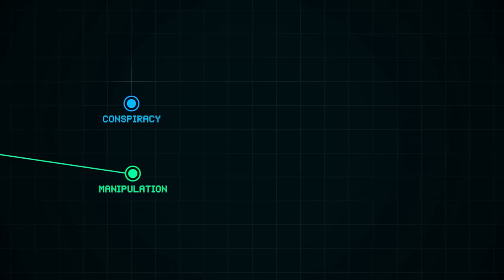Top 10 New PC Games For April 2021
Contrary to popular belief, there are new video games coming out in April. Big AAA releases? Maybe not, but there are 10 new PC games out this month that are worth taking a look at. So, what are the best PC games coming out in April 2021? Well, while the Steam demo failed to inspire, Outriders could be the comfort food shooter we all need right now. Also – a game I know I'm looking forward to playing – Oddworld: Soulstorm is more than just an Abe's Exodus remake, as new additions make it sound like a completely fresh game in that universe. Look, let’s just dive in, shall we? Here are our top 10 new PC games for April 2021. What are you looking forward to playing?

📺: Want to hear what we thought of Outriders after the first 6 hours?

So what new games are coming out in April? As already mentioned, People Can Fly's Outriders might be worth a look; the third-person shooter with superhero powers could be a decent game to co-op with friends. Total War: Rome Remastered is a shinier version of the game you dumped hundreds of hours in over the last 15 years. And, speaking of new old games, Nier Replicant ver.1.22474487139... is a remake of the original Nier, which is sure to excite fans who jumped on the series with the great Nier Automata.

As well as all that, when it comes to new PC games, sci-fi squad management RPG We Are The Caretakers has great potential to be something special. Godstrike looks like one for masochists, as it's a boss rush game where time is maybe your biggest enemy. And Don't Forget Me – a sort of mix of The Red Strings Club and Her Story – is this month's most interesting looking adventure game.

If you're wondering what should I buy or what new games can I pick up over the next month, then you've come to the right place. Obviously, you should wait for reviews to be sure, but we can confidently say there are some cracking new PC games on the horizon.

0:00 Intro
0:53 Outriders
1:59 Oddworld: Soulstorm
2:51 Total War: Rome Remastered
3:38 Nier Replicant
4:49 We Are The Caretakers
5:43 Godstrike
6:31 Don't Forget Me
7:18 Cozy Grove
8:09 R-Type Final 2
9:00 Say No! More
9:38 Outro